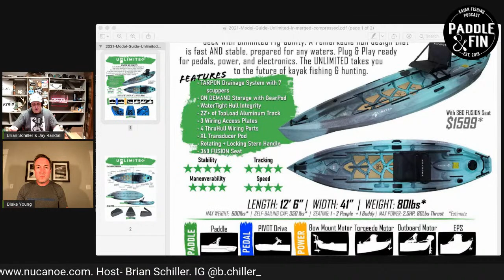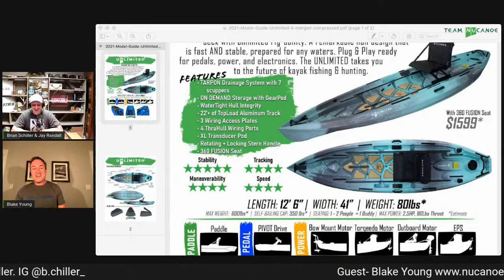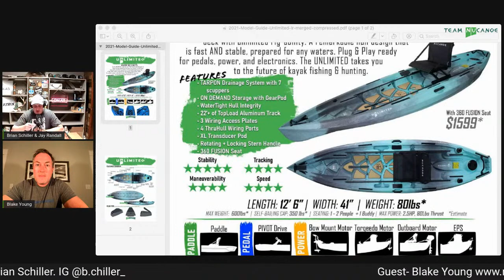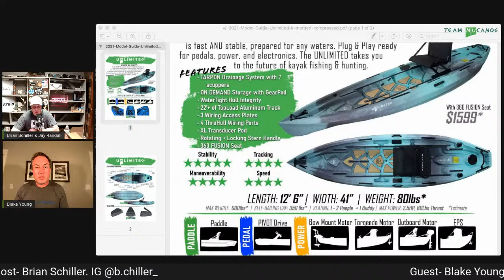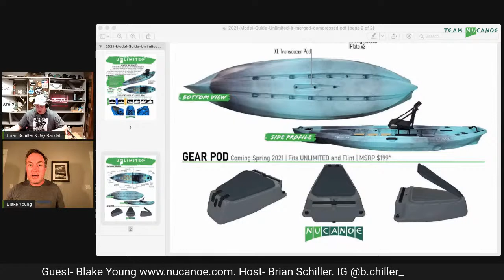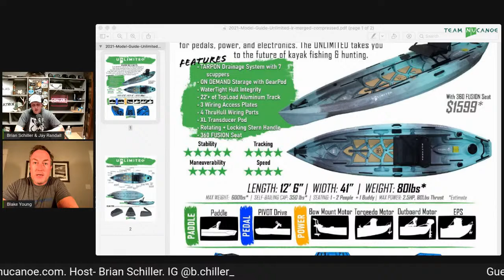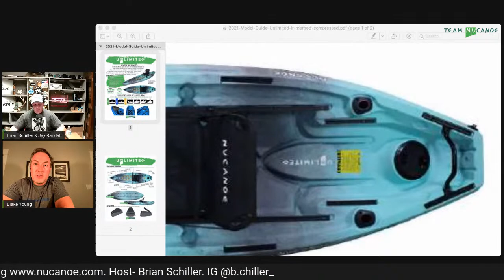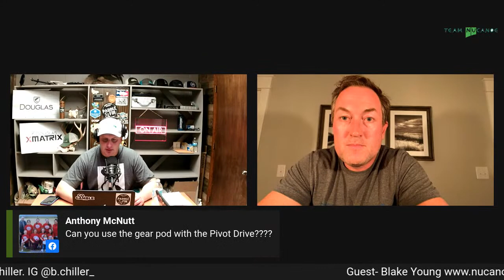"Unlimited" Episode 6- Live Q&A On The All New Unlimited with Blake Young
Welcome back for another addition of the "Unlimited" Show. This week your Host Brian Schiller sits down with Blake Young the owner of Nucanoe to get all of your questions answered on the all new boat Unlimited. Find out why a new model, specs, accessories, time frames, and so much more .